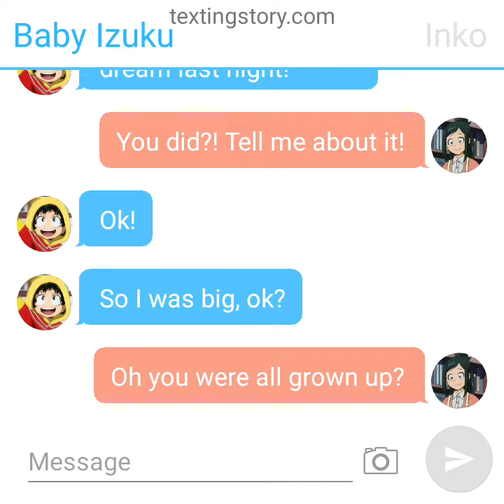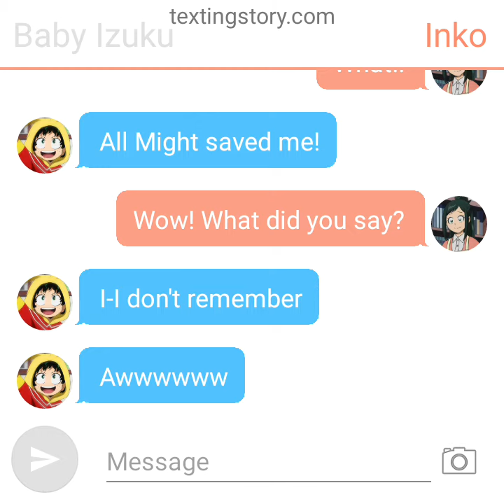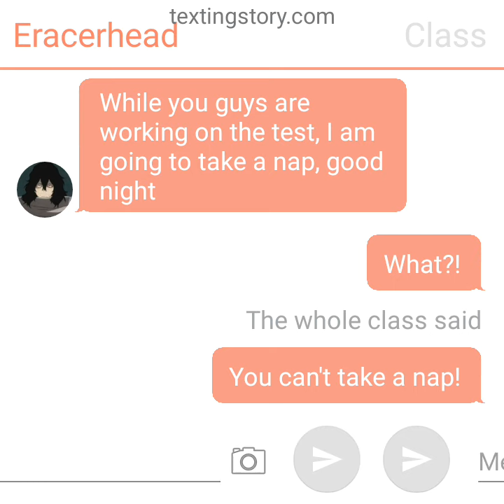Bnha Texting movie (what we did and how we did it) pt. one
this is the first texting movie iv done so it won't be the best

The name of the movie is What We Did And How We Did It